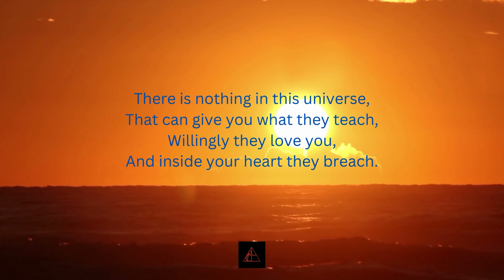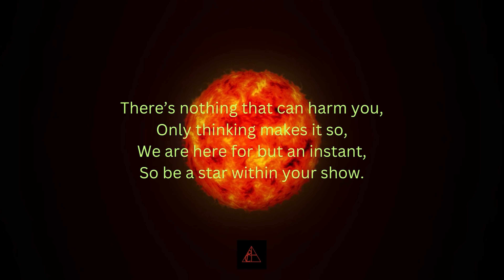Shining Star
For a while now i have had the compultion to write creativly and the most fun expression of this for me is to allow the stream of conciousness to do its work while i sit back and see what comes out.
almost all of these poems are done in one quick session, usually in an average of about 30 minutes. but some are quicker and some take a little more resolving.
but i hope you enjoy them.